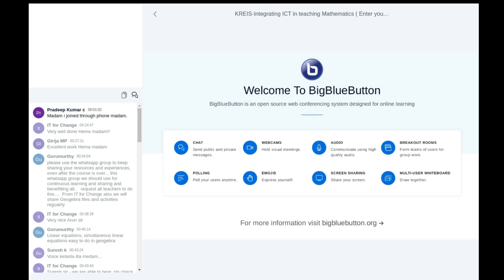KRIES Teacher explaining benefits of using GGB in teaching by Sadashiv